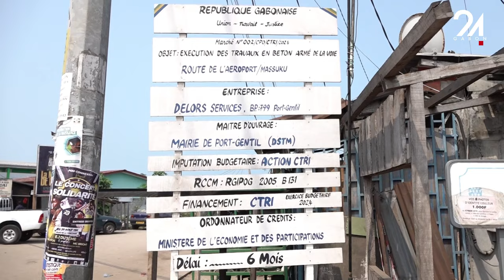GABON SOCIÉTÉ RÉHABILITATION DES VOIRIES URBAINES À POG, L'EXPERTISE LOCALE AU RENDEZ-VOUS.